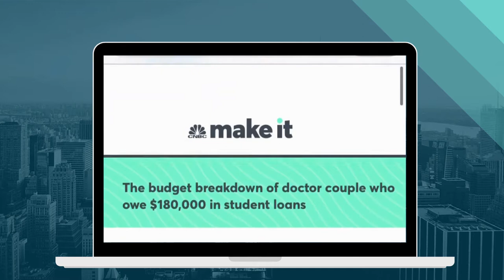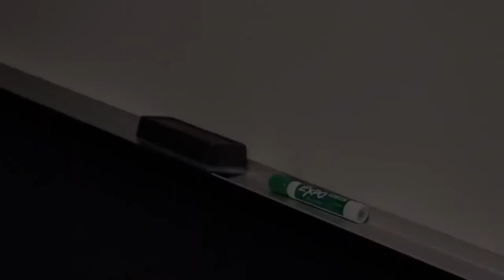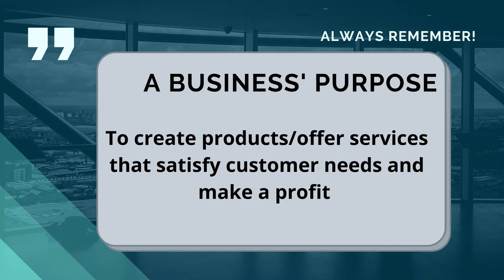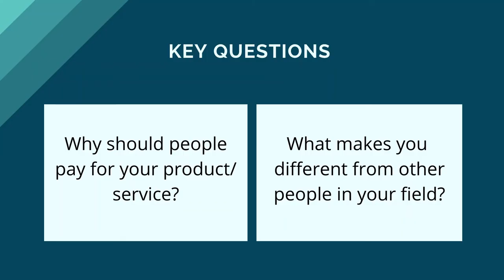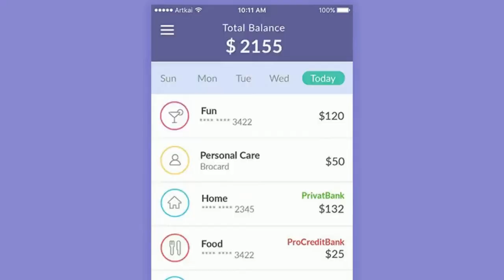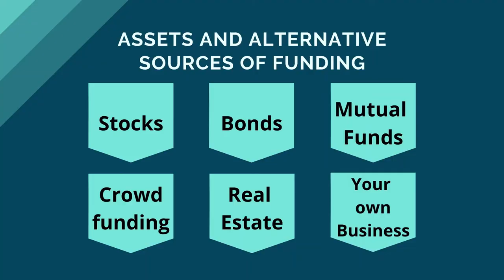How much does the average person make in a lifetime? | How to make MORE than the average Salary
How can you make more money and feel more financially secure? How did Bill Gates, Warren Buffett, Steve Jobs become successful and rich?

These questions are answered in a "business insider"-esque analysis of the "business mindset". This video will help you develop success in your life and tackle goals like "how to start a business" or "how to negotiate salary".